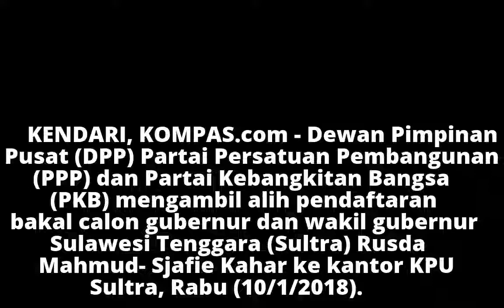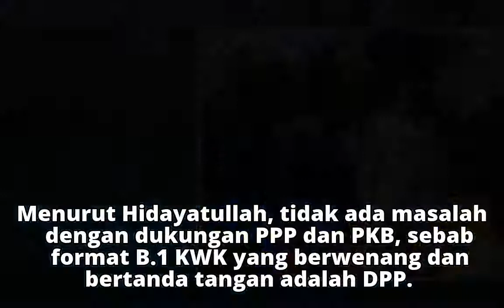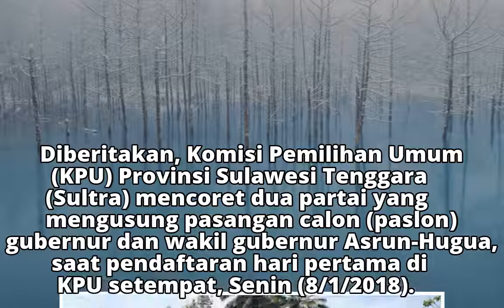DPP PPP dan PKB Ambil Alih Pendaftaran Pasangan Rusda-Sjafie di KPU Sultra